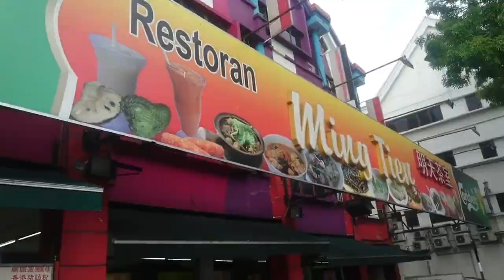[VLOG] DELICIOUS FOOD AT SUNWAY MING TIEN, SARAWAK LAKSA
Hello! I'm Leona Chin and I do videos about car racing, fun stuffs, travel, adventure and product reviews!

你好！我是Leona Chin 利念娜 。我创建有关赛车，好玩的东西，旅游，探险和产品评论视频！
订阅更多视频很快出来了！